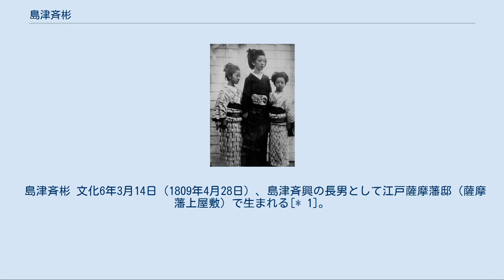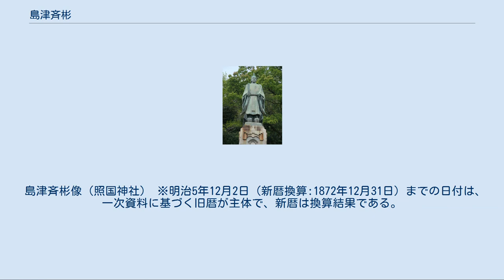島津斉彬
島津 斉彬（しまづ なりあきら）は、江戸時代後期から幕末の大名で、薩摩藩11代藩主。
島津氏28代当主。
今和泉島津家出身で斉彬の養女・天璋院は江戸幕府13代将軍・ 徳川家定の正室。
 薩摩藩による富国強兵や殖産興業に着手し国政改革にも貢献した幕末の名君である。
西郷隆盛ら幕末に活躍する人材も育てた。
 島津斉彬 文化6年3月14日（1809年4月28日）、島津斉興の長男として江戸薩摩藩邸（薩摩藩上屋敷）で生まれる[* 1]。
母・弥姫（周子）は「賢夫人」として知られた人物で、この時代には珍しく斉彬はじめ弥姫出生の3人の子供は乳母をつけず、弥姫自身の手で養育された。
また、青年期まで存命であった曽祖父第8代藩主・重豪の影響を受けて洋学に興味をもつ。
これが周囲の目に蘭癖と映ったことが、皮肉にも薩摩藩を二分する抗争の原因の一つになったとされる。
 斉彬が次の藩主となれば、重豪のように公金を湯水のごとく費やし藩財政の困窮に一層の拍車をかけかねないと、特に藩上層部に心配され、斉興は斉彬が40歳を過ぎても家督を譲らなかった。
また家老・調所広郷（笑左衛門）や斉興の側室・お由羅の方らは、お由羅の子で斉彬の異母弟に当たる久光の擁立を画策した。
斉彬派側近は久光やお由羅を暗殺しようと計画したが、情報が事前に漏れて首謀者13名は切腹、また連座した約50名が遠島・謹慎に処せられた。
斉彬派の4人が必死で脱藩し、斉興の叔父にあたる筑前福岡藩主・黒田斉溥に援助を求めた。
斉溥の仲介で、斉彬と近しい幕府老中・阿部正弘、伊予宇和島藩主・伊達宗城、越前福井藩主・松平慶永らが事態収拾に努めた。
こうして嘉永4年（1851年）2月に斉興が隠居し、斉彬が第11代藩主に就任した。
この一連のお家騒動はお由羅騒動（あるいは高崎崩れ）と呼ばれている。
 藩主に就任するや、藩の富国強兵に努め、洋式造船、反射炉・溶鉱炉の建設、地雷・水雷・ガラス・ガス灯の製造などの集成館事業を興した。
嘉永4年7月（新暦:1851年8月頃）[* 2]には、土佐藩の漂流民でアメリカから帰国した中浜万次郎（ジョン万次郎）を保護し藩士に造船法などを学ばせたほか、安政元年（1854年）、洋式帆船「いろは丸」を完成させ、帆船用帆布を自製するために木綿紡績事業を興した。
西洋式軍艦「昇平丸」を建造し幕府に献上している。
昇平丸は後に蝦夷地開拓の際に咸臨丸とともに大きく役立った。
黒船来航以前から蒸気機関の国産化を試み、日本最初の国産蒸気船「雲行丸」として結実させた。
また、下士階級出身の西郷隆盛や大久保利通を登用して朝廷での政局に関わる。
 斉彬は松平慶永・伊達宗城・山内豊信・徳川斉昭・徳川慶勝らと藩主就任以前から交流をもっていた。
斉彬は彼らとともに幕政にも積極的に口を挟み、老中・阿部正弘に幕政改革（安政の幕政改革）を訴えた。
特に斉彬は黒船来航以来の難局を打開するには公武合体・武備開国をおいてほかにないと主張した。
阿部正弘の内諾を受け、薩摩藩の支配下の琉球王国を介したフランスとの交易を画策し、市来四郎を派遣したが、後の斉彬の急死で頓挫している。
 安政4年（1857年）の阿部正弘の死後、安政5年（1858年）に大老に就いた井伊直弼と将軍継嗣問題で真っ向から対立した。
第13代将軍・徳川家定が病弱で嗣子がなかったため、宗城ほか四賢侯、斉昭らと共に次期将軍として斉昭の子の慶喜を推した。
斉彬は、篤姫を家定の正室として嫁がせ、さらに公家を通じて慶喜を擁立せよとの内勅降下を朝廷に請願した。
一方、井伊直弼は紀州藩主・徳川慶福（よしとみ）を推した。
直弼は大老の地位を利用して強権を発動し、反対派を弾圧する安政の大獄を開始する。
結果、慶福が第14代将軍・徳川家茂となり、斉彬らは敗れた。
 斉彬はこれに対し、藩兵5,000人を率いて抗議のため上洛することを計画した。
しかし、その年（安政5年）の7月8日（1858年8月16日）、鹿児島城下で出兵のための練兵を観覧の最中に発病し、7月16日（新暦:8月24日）に死去した。
死因は、当時日本で流行していたコレラという説が有力であるが、そのあまりに急な死は、嫡子がいずれも夭逝していることとも併せ、父・斉興や異母弟・久光またはその支持者の陰謀であるとの噂もあった。
なお、みなもと太郎は漫画『...